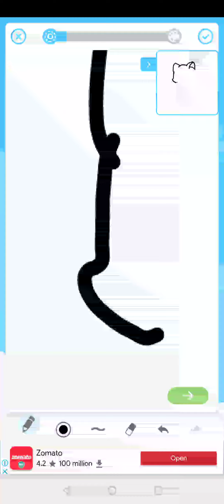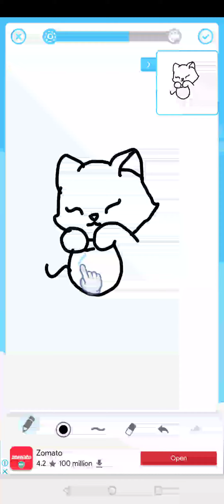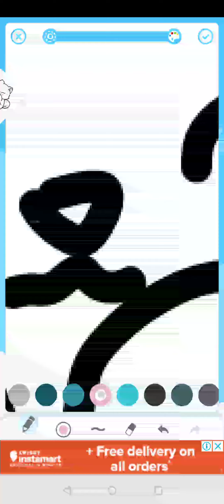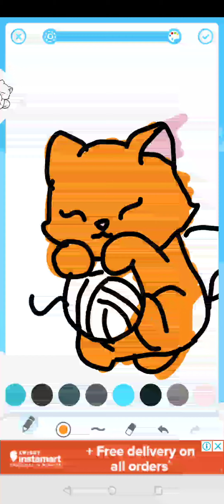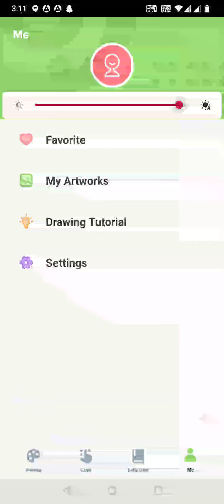How to draw a cat|Drawing for above 4 years